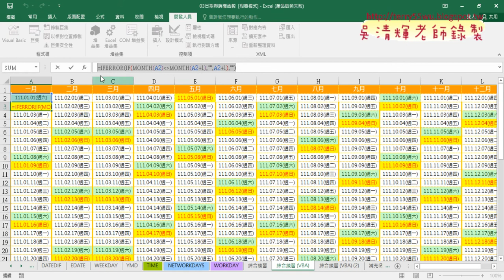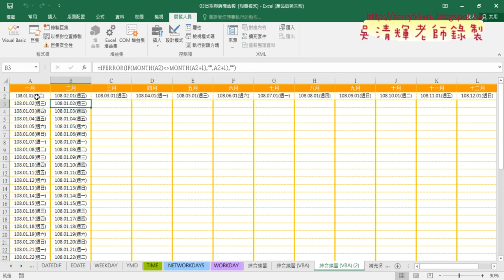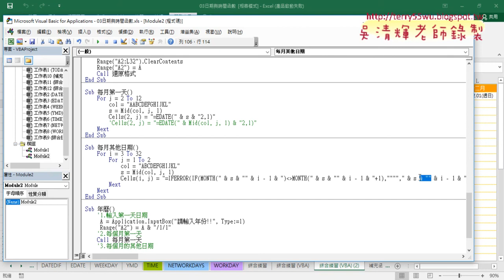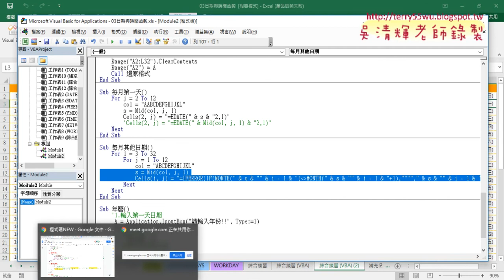03 用字串配合MID每月其他日期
上課內容：
01_重點惠顧與輸出每個月的第一天
02_用字串配合MID橫向輸出每月第一天
03_用字串配合MID每月其他日期
04_年曆與年曆清除程式整合與黑名單篩選
05_黑名單篩選用COUNTIF與篩選
06_錄製黑名單篩選與註解
07_關閉篩選與關閉畫面更新
08_黑名單篩選用VBA撰寫與跨工作表
09_重點說明與大樂特歷史資料下載

上課用書：
Excel VBA一點都不難：一鍵搞定所有報表
作者： Excel Home
出版社：博碩
出版日期：2013/06/26
定價：380元

吳老師  111/3/23